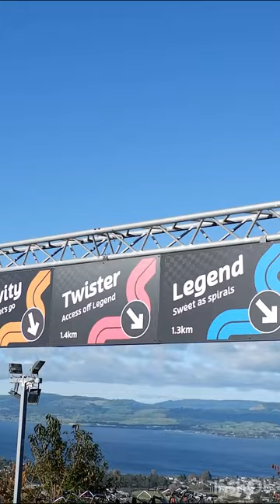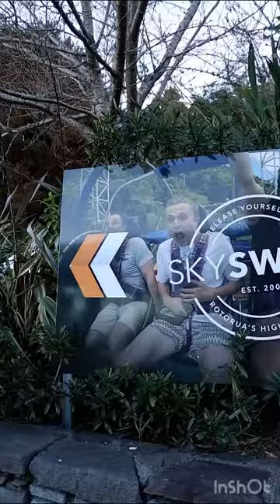Skyline June 2023